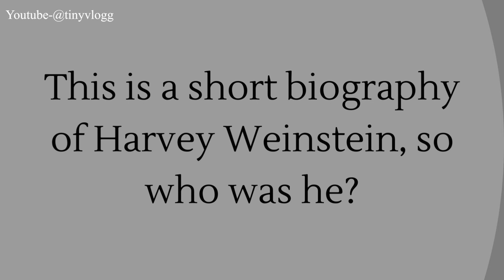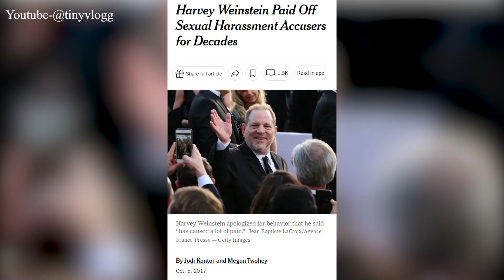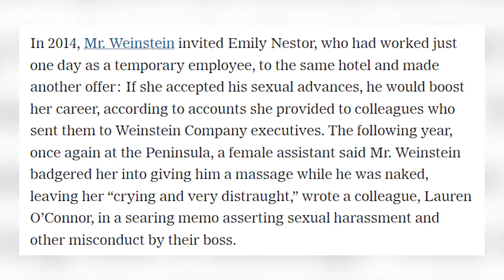A Short Biography of Harvey Weinstein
This is a short biography on the early life and subsequent convictions of Harvey Weinstein.